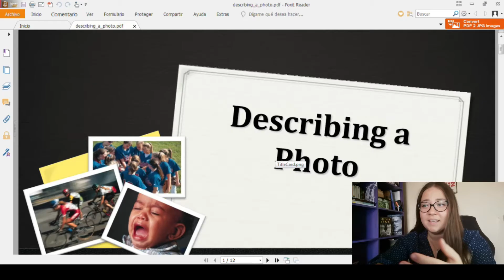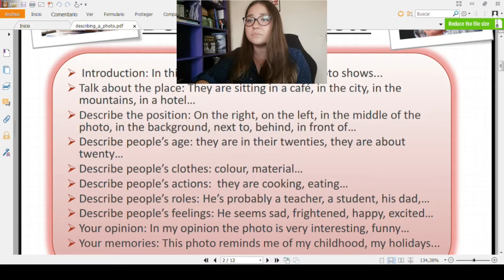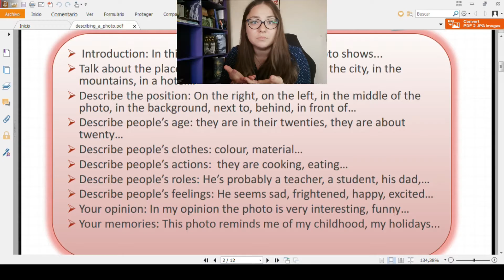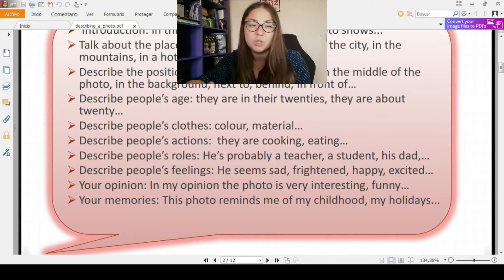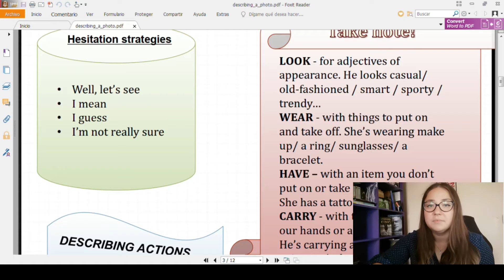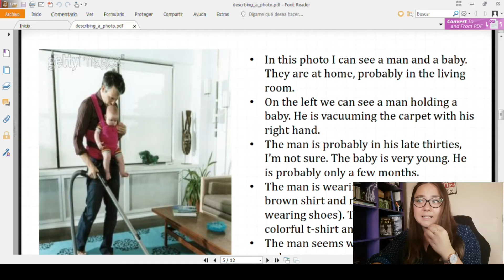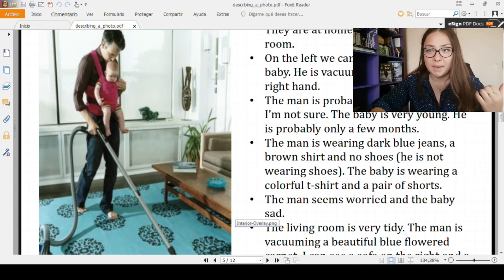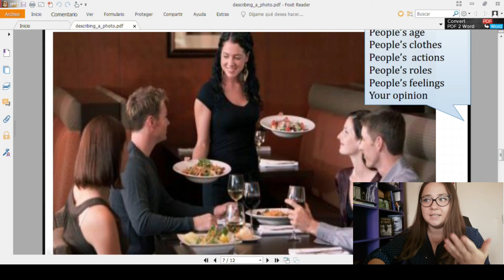Como describir fotos en Inglés/ How to describe photos in English 🇬🇧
🇬🇧Aprende a describir fotos e imágenes  en inglés. Esto te servirá para mejorar el Speaking en inglés.

🤩Learn how to describe photos and images in English. It'll help you improve your speaking skills.